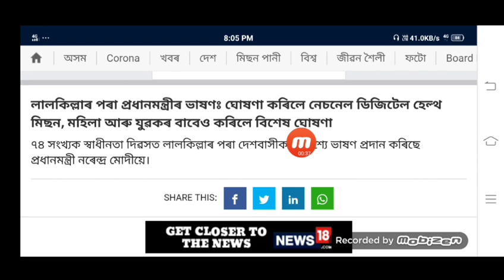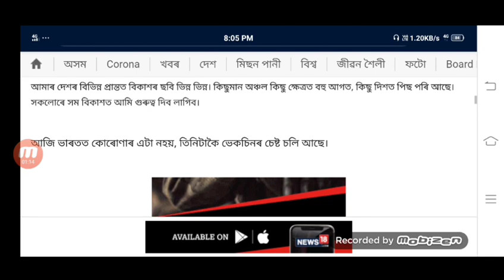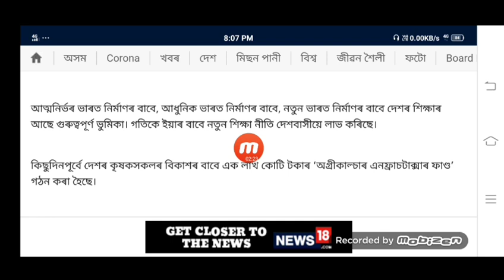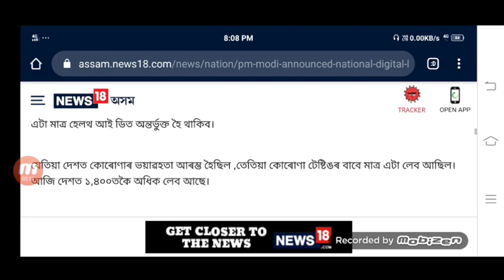74 তম স্বাধীনতা দিৱসত মহিলা আৰু যুৱক সকলৰ বাবে মোদীয়ে কৰিলে ৮ বৃহৎ ঘোষণা